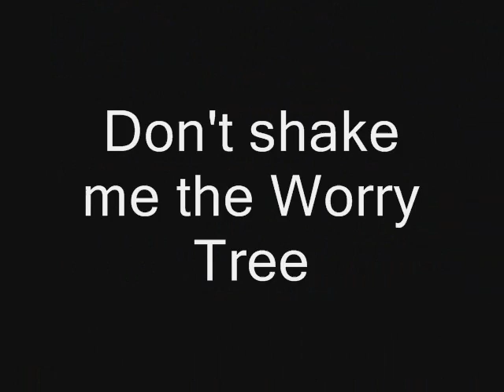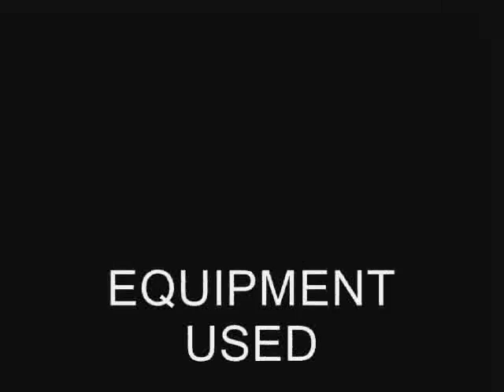THE WORRY TREE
Collaboration music project between myself and a friend 200 miles away. Started off by a short instrumental track/concept he composed and sent to me over the internet for me to contribute. We are quite pleased with the project so far and seems to work well as a short instrumental on its own. The idea is that this will evolve over time into a full song with lyrics.